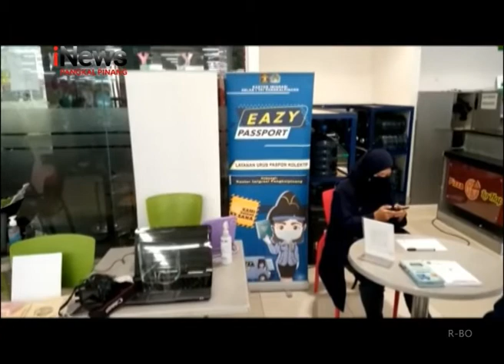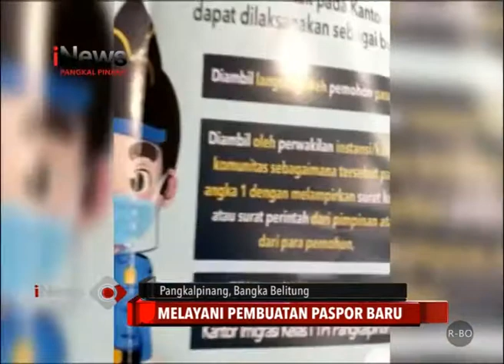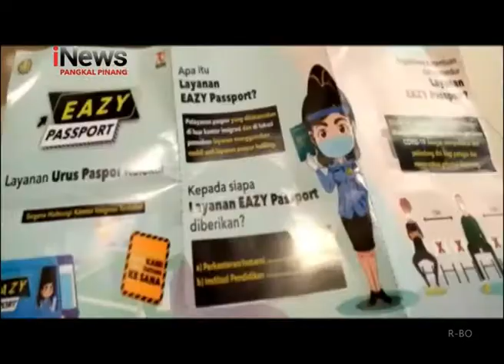KANTOR IMIGRASI PANGKALPINANG BUKA LAYANAN PASPOR SIMPATIK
KANTOR IMIGRASI KELAS I TPI PANGKALPINANG TERUS MENINGKATKAN PELAYANAN KEPADA MASYARAKAT, SALAH SATUNYA DENGAN MEMBUKA LAYANAN PASPOR SIMPATIK.
KEGIATAN PERDANA INI DILAKSANAKAN DI SALAH SATU PUSAT PERBELANJAAN YANG BERALAMAT DI JALAN RAYA KOBA, SABTU 3 OKTOBER 2020.